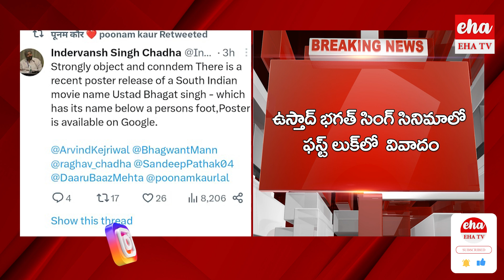Poonam Kaur Serious Tweet Pawan Kalyan On Pawan Kalyan Ustad Bhagat Singh Poster | EHA TV